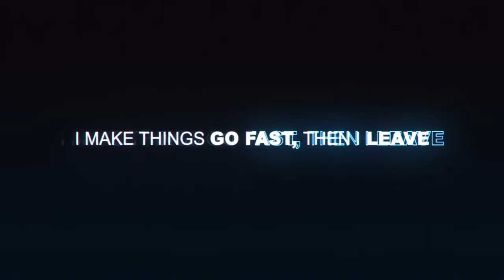Spontaneous Outrun - VanishNFS VS Krzysiakowak - Need for Speed™ 2015ᴴᴰ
Multiplayer Mode:  Outrun
Opponents Names: Krzysiakowak [Nissan GTR]
Car I Used:  Ferrari 458 Italia

Acura RSX-S
BMW M2
BMW M4
Ferrari F40
Ford Focus RS
Ford Mustang
Honda S2000
McLaren 570S
Mercedes-AMG GT
Scion FR-S
Toyota GT86
Volvo 242